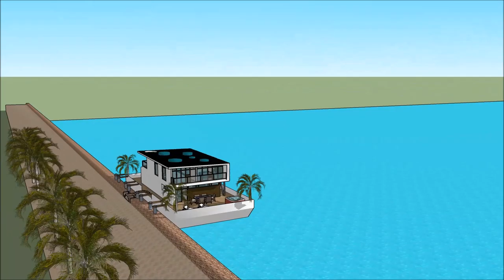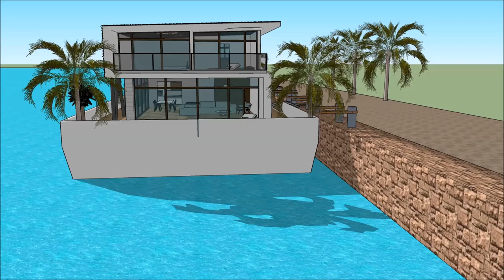Arquitetura e urbanismo Brasil studio arquitetura revista o que arquitetura e urbanismo casa moderna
The floating house villa houseboatzania launching an innovative high-end luxury yacht floating house villa mansion home design potentially as a display of exhibition of Arquitetura e urbanismo Brasil studio arquitetura revista o que arquitetura e urbanismo casa moderna.

The collection of the Floating house villa houseboatzania concept of Arquitetura e urbanismo Brasil studio arquitetura revista o que arquitetura e urbanismo casa moderna consists of high luxury and architectural art pieces in minimalism combined with living on the waterfront of the harbour.

The floating house villa mansion yacht design has the basis to sustain living with high standards and contemporary structural Arquitetura e urbanismo Brasil studio arquitetura revista o que arquitetura e urbanismo casa moderna with numerous of prospects for excessive living and celebrating the desire of life worldwide: